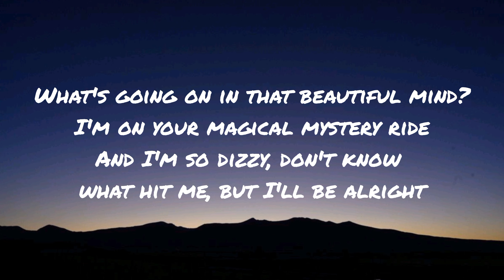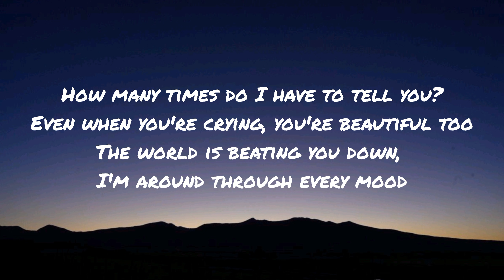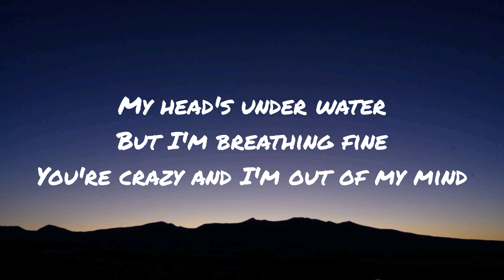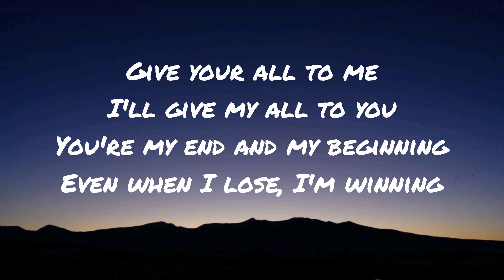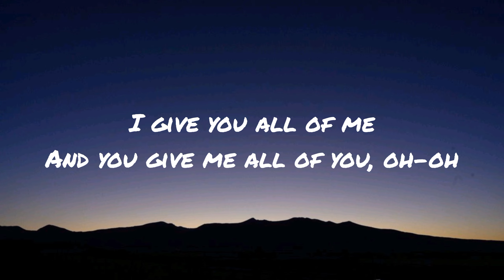John Legend - All Of Me (Lyrics)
Lyrics